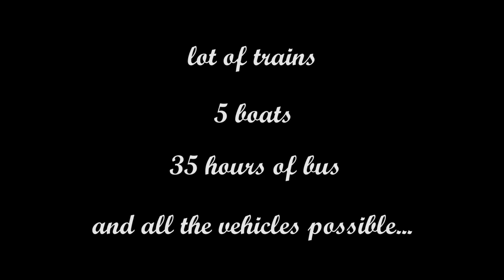Backpacking around indonesia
Little clip about my Indonesia trip with my friend. Enjoy it